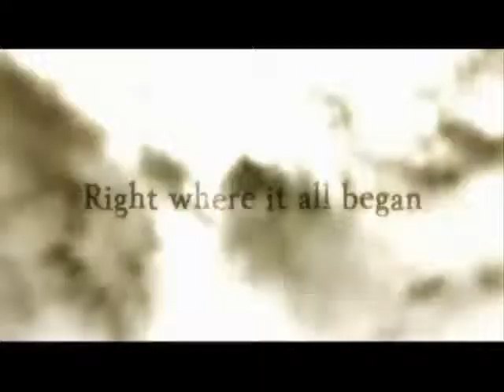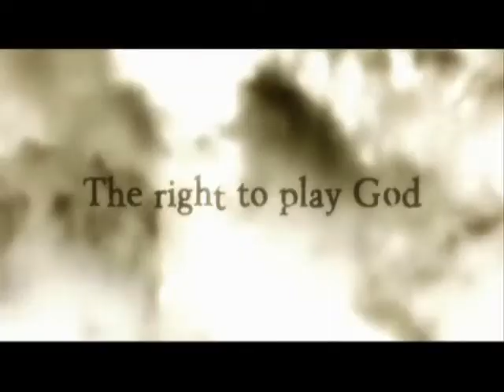Resident Evil 5 OP :: CAN SOMEBODY HELP ME ::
Released Friday The 13th

What are you fighting for?